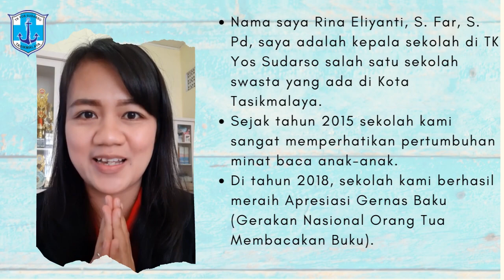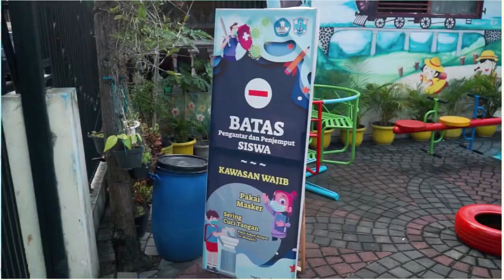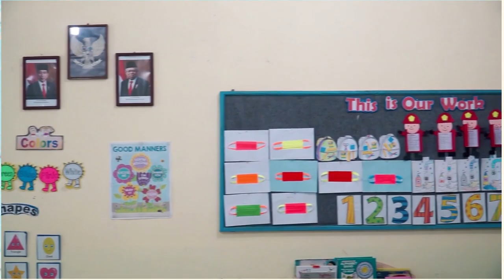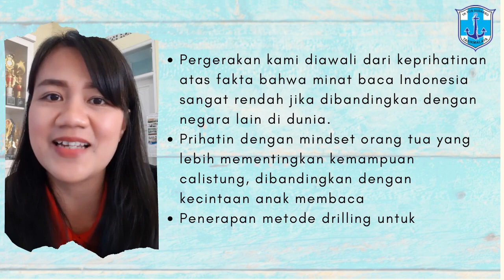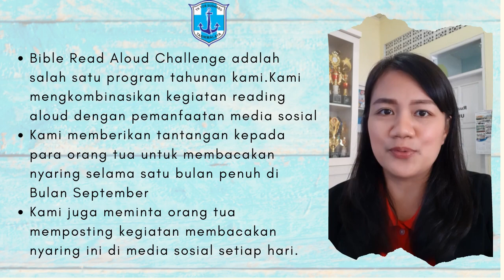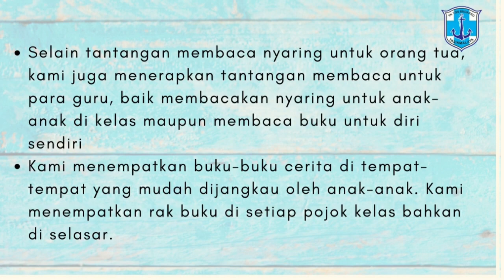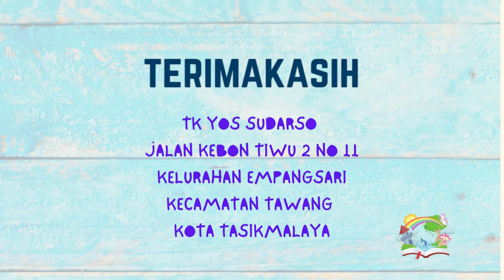Kolaborasi Sekolah-Orang Tua Dalam Meningkatkan Minat Baca, Mencegah Learning Loss Di Masa Pandemi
Kolaborasi Sekolah Dan Orang Tua Dalam Rangka Meningkatkan Minat Baca Pada Anak Usia Dini Melalui Kegiatan Membaca Nyaring, Mencegah Learning Loss Di Masa Pandemi
Rina Eliyanti_KS TK_Kota Tasikmalaya